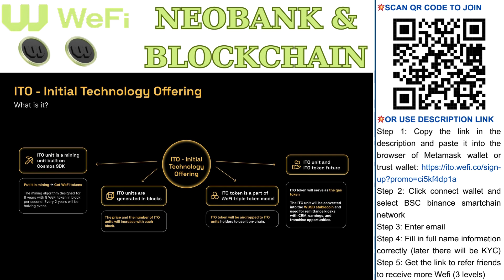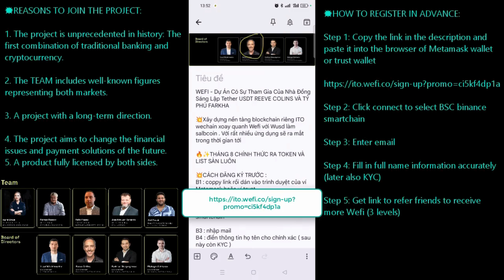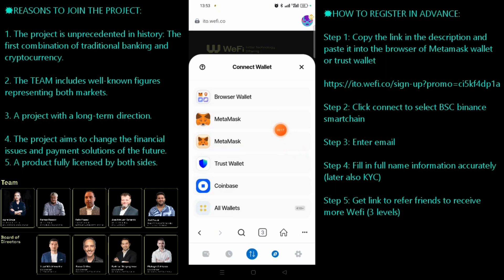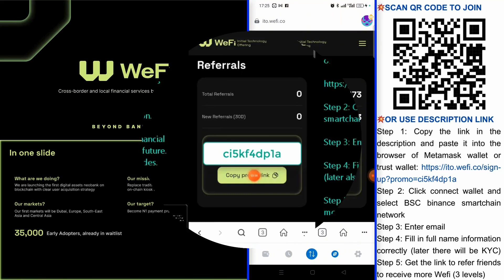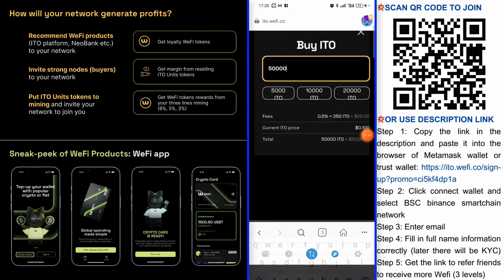Wefi: bank & blockchain Gateway to Seamless Crypto Spending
Step 2: Click connect to select BSC binance smartchain

Step 3: Enter email

Step 4: Fill in full name information accurately (This information will be used for KYC later)

Step 5: Get link to refer friends to receive more Wefi (3 levels)

💥HOW TO BUY ITO FOR MINING WEFI COINS:
- The minimum WEFI package currently being sold in the ITO is 500 USDT.
- The transaction fee is 0.5%.
- You need to deposit USDT into the wallet connected to your WEFI account. The deposit amount must cover a 0.5% gas fee. For example, if you purchase a 1000 USDT package, you need to deposit 1005 USDT.
- Since the transaction is conducted on the BNB SMART CHAIN network, you need to deposit some BNB for the gas fee to complete the transaction.
- Go to the "Portfolio" section, select "Buy more ITO," and enter the amount of ITO corresponding to the current ITO price.
- Note that the ITO price increases with each block sold. Therefore, it is advisable to buy ITO as early as possible.